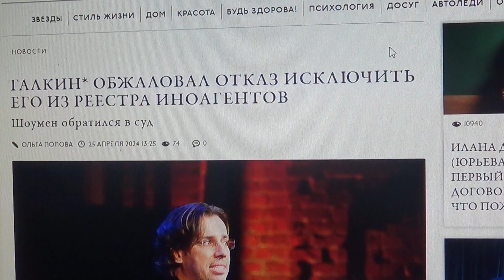ГАЛКИН* ОБЖАЛОВАЛ ОТКАЗ ИСКЛЮЧИТЬ ЕГО ИЗ РЕЕСТРА ИНОАГЕНТОВ